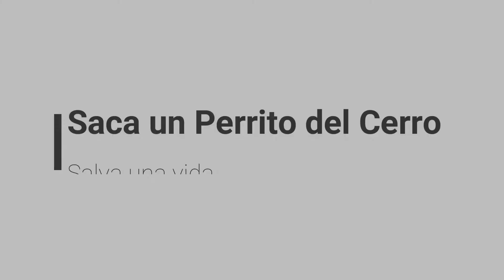Campaña Saca un perrito del cerro: Pelusa